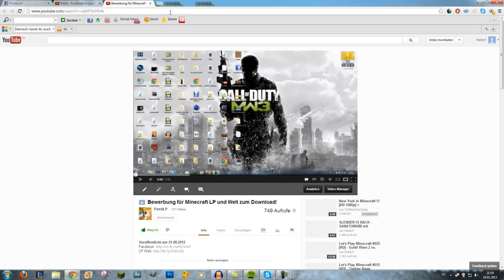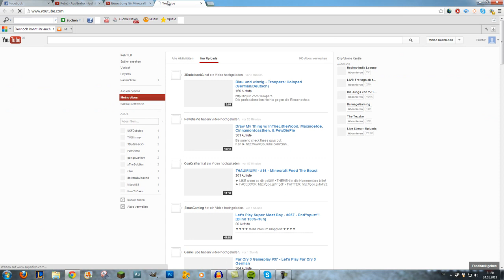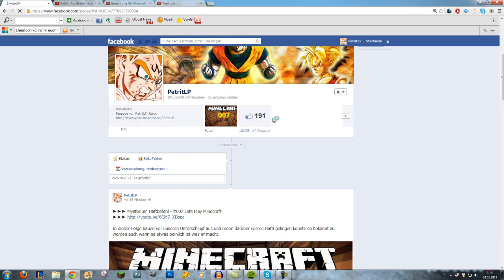Sei Gast im Minecraft Lets Play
Haut rein meine Chabos!